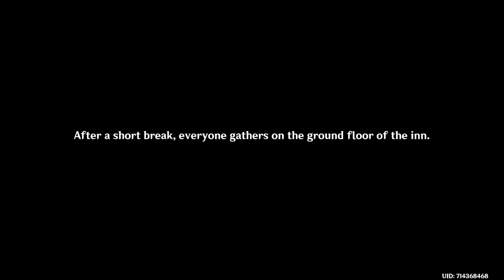Genshin Impact Gameplay Part 142 The Stars Inscrible the Year's Wishes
Genshin Impact Gameplay Open World Action Role Playing Game Fantasy Magic Gacha MiHoYo Windows Pc The Stars Inscrible the Year's Wishes Part 142

Genshin Impact Gameplay The Stars Inscrible the Year's Wishes Part 142